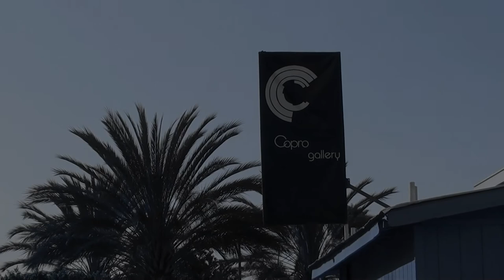Conjoined II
Here is a Rock Through of Conjoined II, curated by Chet Zar at Copro Gallery.